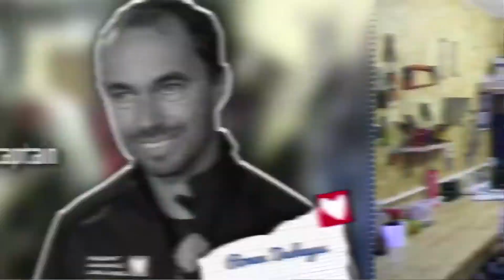Webisode 2 : Pose ta question à Tanguy de Lamotte sur initiatives-coeur - Vendée Globe 2012-2013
Chaque semaine retrouvez un épisode de la nouvelle web série "Pose ta question à Tanguy de Lamotte sur son Vendée Globe 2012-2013". Tanguy, skipper de initiatives-coeur, répond aux questions des internautes sur son tour du monde en solitaire.
Cette semaine, un épisode spécial sur l'équipe de préparateurs de Tanguy!

Initiatives-Coeur, le bateau de Tanguy de Lamotte, aux couleurs rouge et blanche prendra le départ du Vendée Globe 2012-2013 le Tour du Monde en solitaire, sans escale et sans assistance, au profit de l'association humanitaire Mécénat Chirurgie Cardiaque.
le Fond'Actions reversera 1€ à cette association. Le but étant de réunir les fonds nécessaires à l'opération de 5 enfants souffrant de grave malformation du cœur.
1 opération coûte 12000€ alors chaque clic compte...faites passer le message !